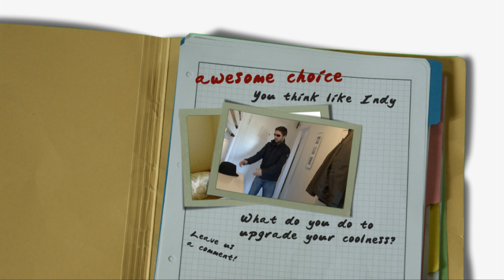Strange World - Choice: Take the hat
THIS IS PART 2 OF AN INTERACTIVE VIDEO!

Awesome choice:
You think like Indy!
What do you do to upgrade you coolness?

CREDITS

directed & edited
by Phil

featuring
Chris